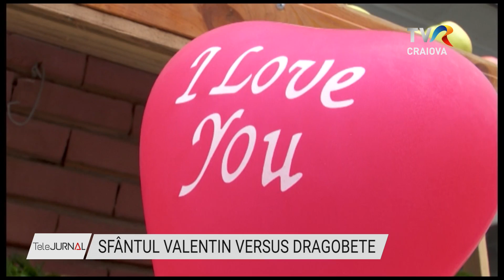SFÂNTUL VALENTIN VERSUS DRAGOBETE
Valentine’s day versus Dragobete a devenit în ultimii ani o competiție între sărbători, o întâlnire a tradiției cu modernismul ce a iscat o dezbatere în societate despre cum ar trebui sărbătorită iubirea. Chiar dacă în calendarul ortodox astăzi nu este marcat Sfântul Valentin, sărbătoarea este totuși mai populară, mai ales printre tineri.

Sfântul Valentin este un martir declarat ca sfânt al creștinilor romano-catolici, care a trăit în secolul III. După legendă el ar fi cununat un păgân cu o creștină. A fost învinuit de „cununare religioasă” a perechilor de îndrăgostiți, în ciuda poruncii împăratului roman Claudiu al II-lea. Ca urmare, a fost condamnat la moarte și executat pe 14 februarie 269, din cauza credinței lui. Astazi, Sfântul Valentin este considerat patronul protector al îndrăgostiților. De cealaltă parte, Dragobetele este considerat patron al dragostei și este sărbătorit de spiritualitatea populară pe 24 februarie. În unele legende, Dragobete era fiul Babei Dochia, iar în alte tradiţii apuse, din vremea dacilor, tânărul era un zeu al dragostei. Astăzi, părerile despre sărbătoarea iubirii sunt împărțite.

Tinerii par să fie mai moderniști și îndreptați către Sf Valentin , iar părinții lor mai conservatori și mai apropiați de Dragobete. Cele mai multe flori să vând însă de Sfantul Valentin.

Dragobete, patronul dragostei în tradiţia românească, este sărbătorit pe 24 februarie.